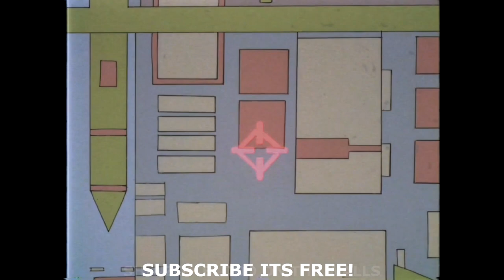Top 5 Phonk Tracks - April Edition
👓 The best phonk tracks of april

🧨 TRACKLIST

🌌 Phonk or Else!